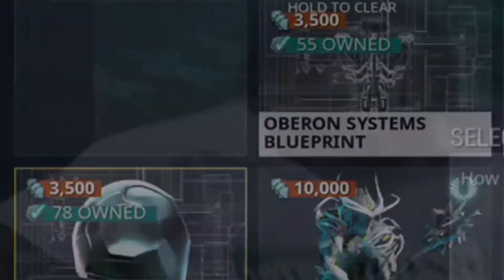a Way to Get 1,000,000 Credits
this isn't for very new players. now if your a newb u might want to look towards dark sectors, the index, chroma, some credit boosters ,secura lecta, or maybe nekros

As much as it sounds like a joke, it's not. lmao people stack up TONS of things in there inventory and don't even realize that they can cost easily 100,000's of credits. after what u seen in the video i still kept selling other warframe parts and some other stuff as well.

so yeah, if your one of those peeps saying "OBERON iz hekka ez to get" u shouldn't have less than atleast 500,000

like cmonn boi

lol anyway, i might try to stop uploading on this channel alot cuz i've absolutely left my other channel in the dust for a while, but i'll upload frequently again once i got a couple videos up over there lol

Song: Amilli by little wayne

[Edits & Changes]: